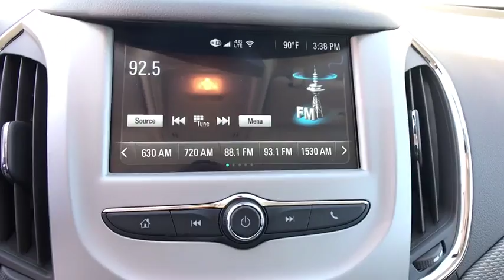2018 Chevrolet Cruze Carson City, Reno, Yerington, Northern Nevada, Elko, NV 18-1252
Summit White New 2018 Chevrolet Cruze available in Carson City, Nevada at Champion Chevrolet Reno. Servicing the Reno, Yerington, Northern Nevada, Elko, NV area.

Life moves fast. Luckily, the new 2018 Chevrolet Cruze can help you keep everything in check. This ride offers the technology you crave, plenty of cargo room, and efficiency you could practically brag about. The best part? Its all wrapped up in a fun-to-drive, sporty package. Cruze features bold, aerodynamic sculpting for an attention-grabbing appearance. Details like the available projector-beam headlamps with available LED daytime running lamps leave a lasting impression. Cruze models offer up to 47.2 cu. ft. of cargo space when the second row is folded down. Cruze offers the technology to help keep your life simple and seamless. This sporty small car is equipped with standard Chevrolet MyLink with a 7in. diagonal color touch-screen so your music and select apps are always within reach. With the powerfully efficient standard 1.4L turbo engine, your daily outings and nightly excursions will always be an adventure.